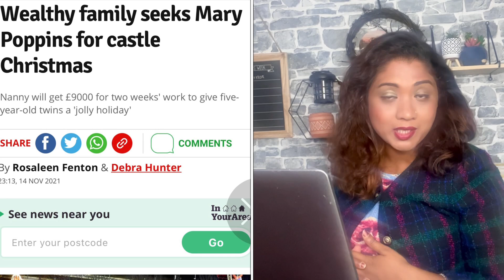ব্রিটেনে সপ্তাহে ন্যানী বেতন পাবে ৯ হাজার পাউন্ড | Rumana Rakhi | Runner Tv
ব্রিটেনে সপ্তাহে ন্যানী বেতন পাবে ৯ হাজার পাউন্ড